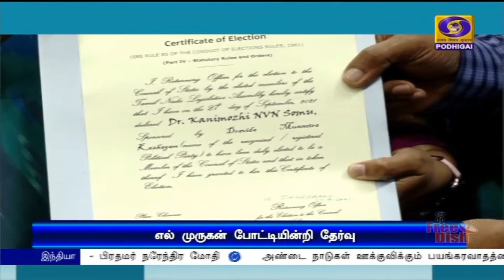அமைச்சர் எல் முருகன் மாநிலங்களவைக்கு போட்டியின்றி தேர்வு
த்திய அமைச்சர் எல் முருகன் மத்தியப்பிரதேசத்திலிருந்து மாநிலங்களவைக்கு  போட்டியின்றி தேர்வு - தேர்தல் அதிகாரி அதிகாரப்பூர்வ அறிவிப்பு